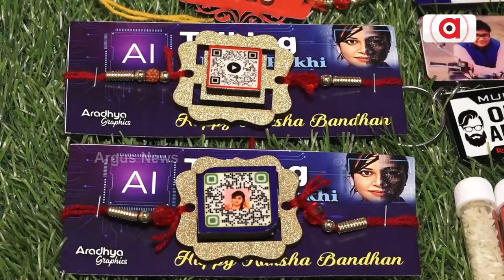Cuttack Man Designs Artificial Intelligence 'Rakhi'